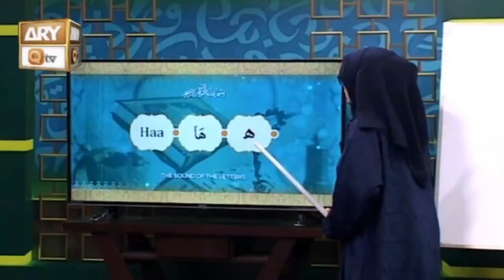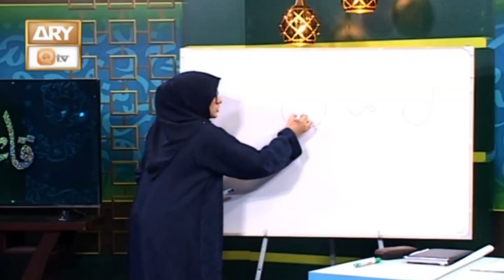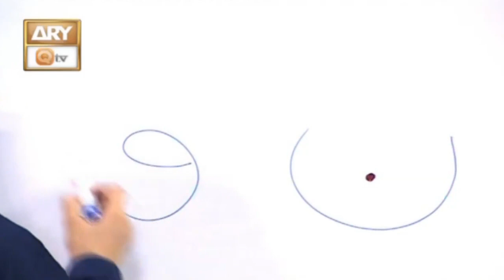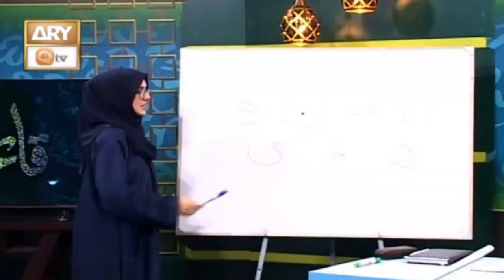Haroof ki Pehchan | Lesson 4 | Huroof e Tahaji - حروفِ تہجی - Q-Qaida